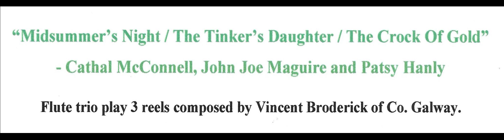Vincent Broderick's reels : Cathal McConnell, Patsy Hanly, John Joe Maguire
Flute trio play 3 reels composed by Vincent Broderick of Co. Galway.